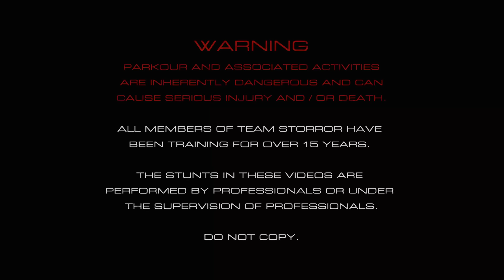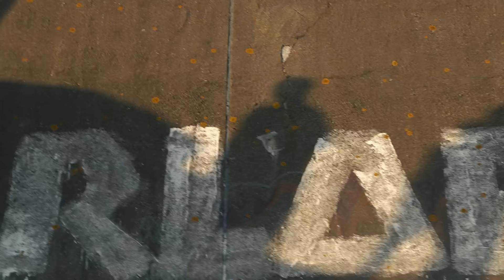Transforming Brighton's Forgotten Walkway into DIY PARKOUR PARK 🇬🇧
- Does Nothing

Frugu Music:
- Harp Hand

Meorkat:
 - SXDBXBY

Namu:
- Sumin
- Switch
- Keys in my pocket
- Trifling ft Phagu

Yolex:
- Jungla BOUNCE, FLOW

T.O. Huxtable:
 - EUCALYPTUS -Beat Tape- - 07 Get Lapped

Pxllow Tom:
- Camperdown Green